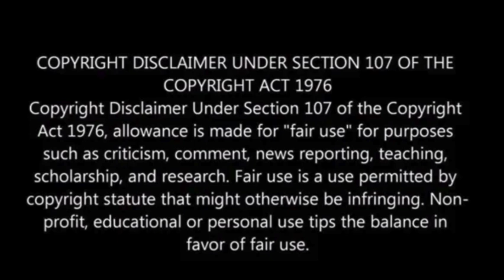Humanoid robots in the spotlight at technology conference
At the World Artificial Intelligence Conference 2024, experts highlighted the transformative potential of humanoid robots in various industries, marking a new era in AI development.

Hosted by the Institute of Electrical and Electronics Engineers (IEEE), the Humanoid Robots Forum gathered AI and robotics specialists to unveil cutting-edge innovations and discuss their applications and future challenges.

Wang Xiangyun, managing partner of Peakview Capital, emphasized that humanoid robots are pivotal in advancing towards Artificial General Intelligence (AGI) and embodying AI capabilities.

Oliver Tian from the International Alliance of Robotics predicted the onset of Industrial Revolution 5.0, where advanced technology and AI-driven robots collaborate with humans to enhance workplace efficiency.

The conference also spotlighted Embodied AI and humanoid robots through four specialized forums, exploring their technological advancements and application prospects, Shine has reported.